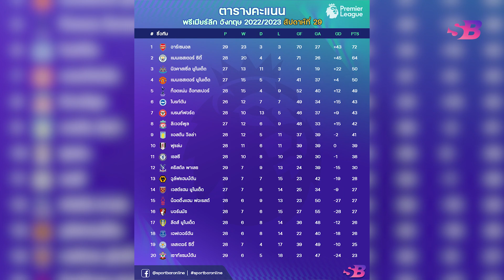มิเกล อาร์เตต้า ขอโฟกัสแค่ทีมตัวเองแค่นั้นพอ ส่วนใครที่กำลังตามเราอยู่ เราก็ให้ตามไปจนจบฤดูกาล !!!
อาร์เตต้า ไม่สน เรือใบสีฟ้า ขอโฟกัสแค่ทีมตัวเองแค่นั้นพอ

มิเกล อาร์เตต้า ผู้จัดการทีมปืนใหญ่ อาร์เซนอล ให้สัมภาษณ์หลังเกมที่เอาชนะ ลีดส์ ยูไนเต็ด ไป 4-1 เมื่อคืนวันเสาร์ที่ผ่านมา ว่า

"ผมไม่สนใจผลการแข่งขันของทีมคู่แข่งที่กำลังขับเคี่ยวกัน ในการแย่ง แชมป์พรีเมียร์ลีก ในฤดูกาลนี้ อย่าง แมนเชสเตอร์ ซิตี้"

โดยเขาต้องการที่จะโฟกัสในสิ่งที่ควบคุมได้ นั่นก็คือ เกมการแข่งขันของ ทีมอาร์เซนอล เท่านั้น

คาราบาวคัพและฟุตบอลโลก 2022 ส่งตรงถีงคุณทุกวันที่นี่